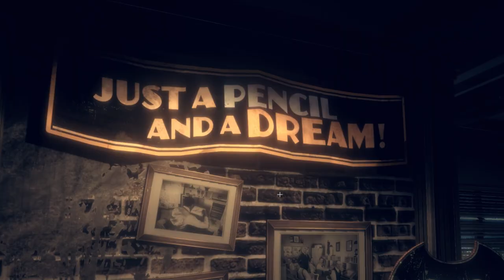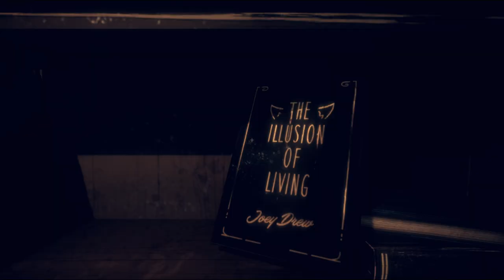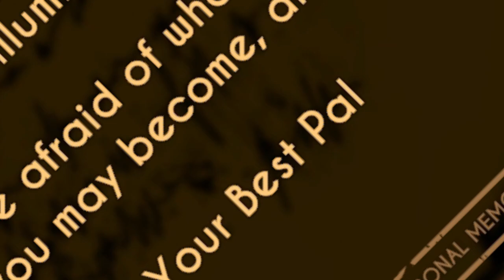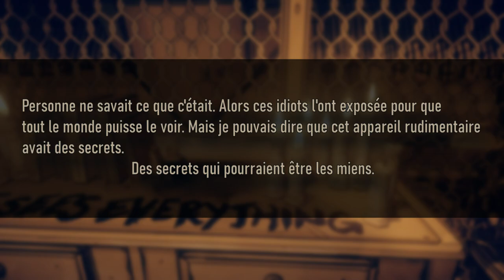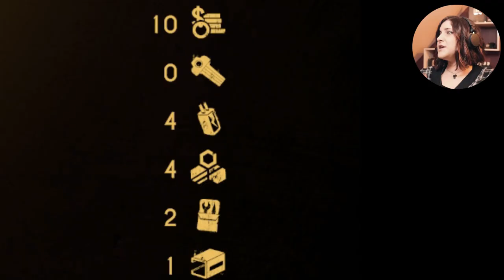Le RETOUR dans la FOLIE ! (Bendy And The Dark Revival #1)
Ça vous dirait un peu de ... compagnie ?

Vidéo montée par moi-même parce que je suis une thug.